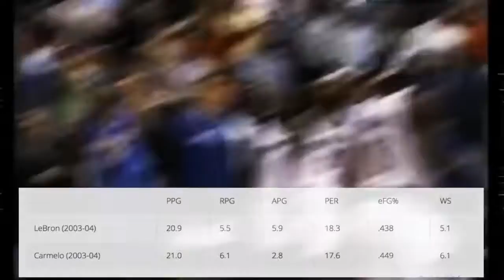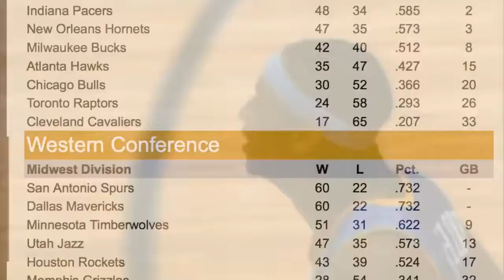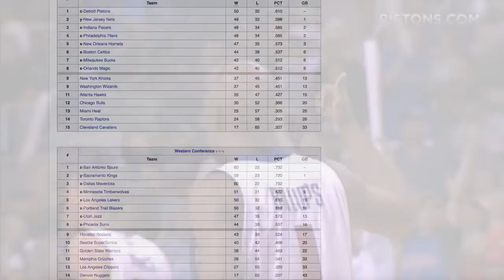Who REALLY Should Have Won The 2004 Rookie Of The Year! LeBron James Vs Carmelo Anthony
For more NBA Highlights, please check my Youtube channel (My Homie24)!

Lezzzz Goooo!